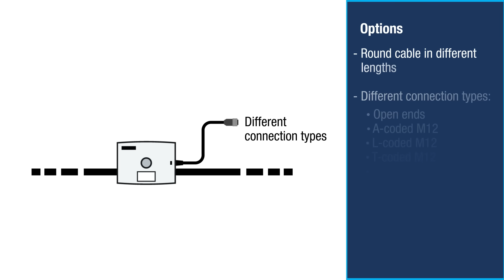24 V and 48 V Power Distribution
Flexible 24 V and 48 V Power Distribution via Profile Cable and Passive Distributor. Bihl+Wiedemann offers efficient solutions for 24 V and 48 V DC power distribution: our smart energy concept enables you to flexibly position local outlets for your peripherals.